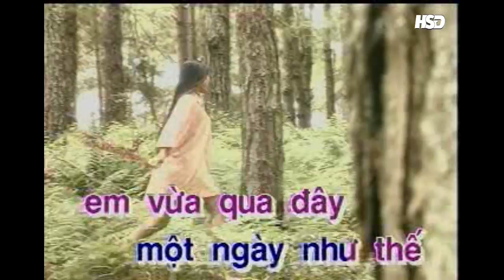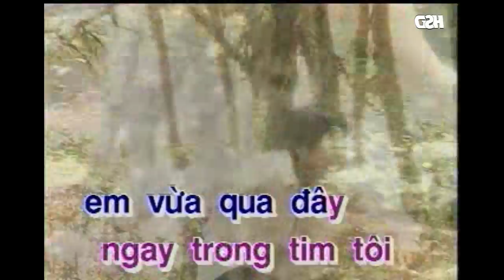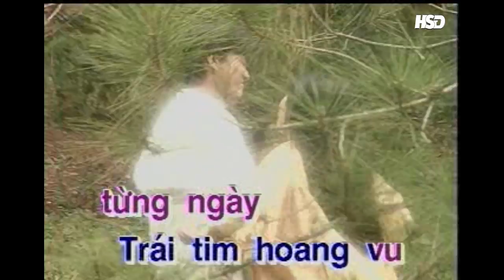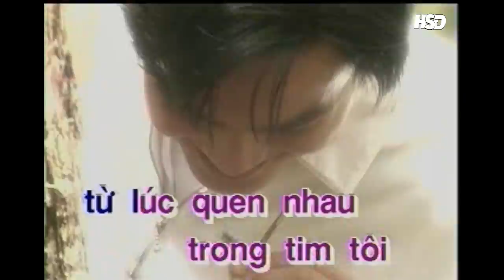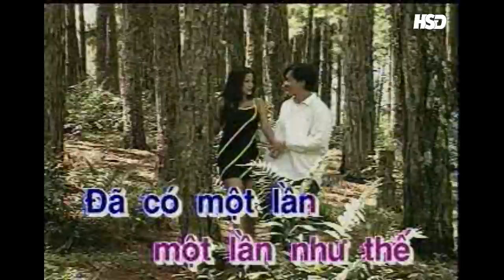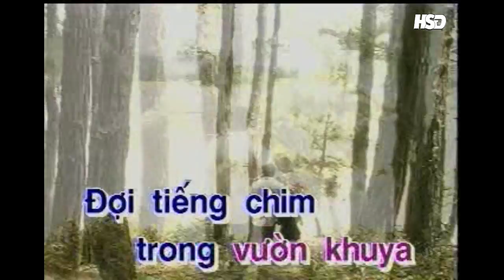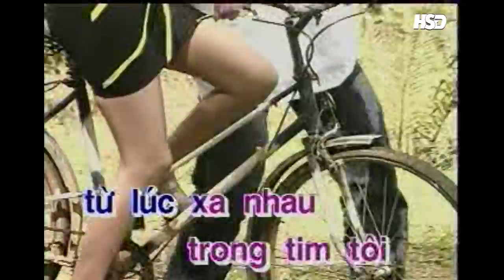TRAN THU HA - TRAI TIM HOANG VU [KARAOKE OFFICIAL] | Album HOA CO MUA XUAN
- Song: TRÁI TIM HOANG VU
- Composer: THANH TÙNG
- Singer:  TRẦN THU HÀ
- Album: HOA CỎ MÙA XUÂN